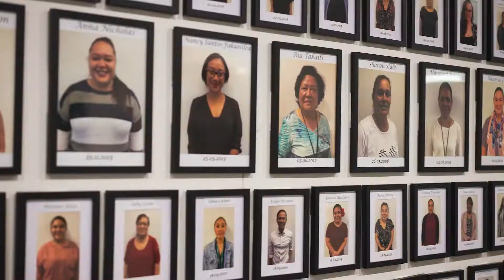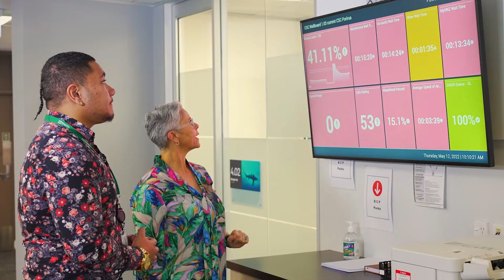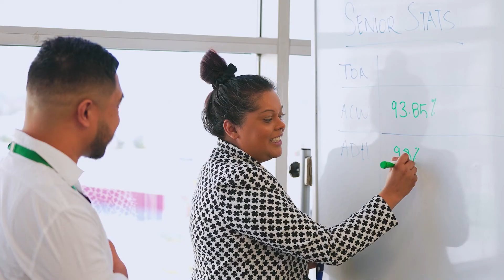Day in the life of a Kāinga Ora customer support advisor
Get a behind the scenes glimpse at the life of the Kāinga Ora customer support team